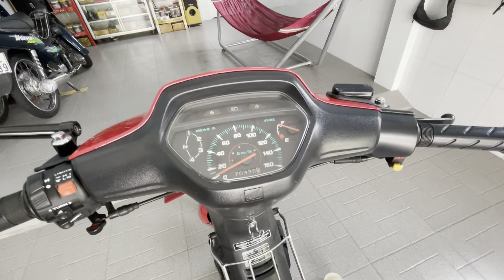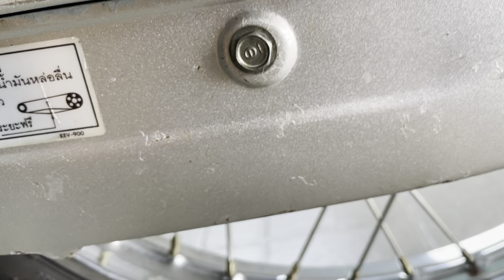💥CHIA SẺ Bảo vệ ốc theo xe wave 110 ko đi,ko hư ốc#nguyenhung110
☎️0️⃣9️⃣7️⃣9️⃣-6️⃣4️⃣4️⃣-2️⃣6️⃣6️⃣